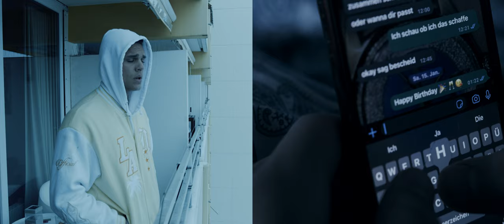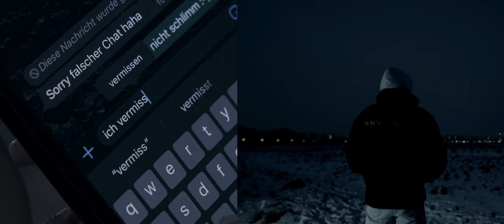Samira 151 feat. Santiago Ghigani - BABY DU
Das offizielle Video von Samira 151 x Santiago Ghigani zu „Baby Du".

Song:
prod.by Jaime

Mix by Jaime & Alex & Neal

concept & produced & directed by CΛSΛDO